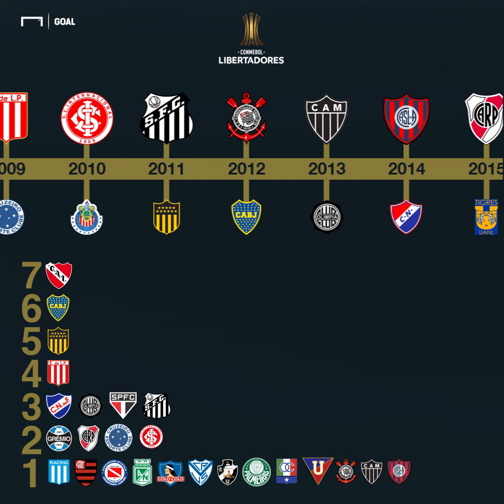Linha do tempo: Todos os campeões da Libertadores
Você conhece todos os campeões ano a ano? 🌎

Quem mais levantou a taça? E quem foi uma zebra? 😮

É a nossa linha do tempo!